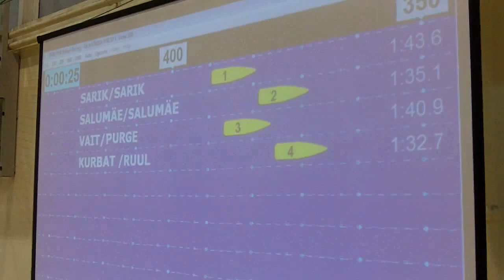Sõudespinning.ee | "Tõmba, Jüri" 2013 sisesõudmise võistlus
"Tõmba, Jüri" 2013 sisesõudmise võistlus (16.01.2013 Jüri)

Klass: Segapaarid

I koht KRISTO KAUDER/ELIISE PETERSON 1.31,0
II koht JULIA KURBAT/KAIDO RUUL 1.33,0
III koht MADIS SALUMÄE/MAARJA LIIS SALUMÄE 1.35,5

4. AIVAR JÜRGENSON/ANU KALDA 1.35,5
5. INDREK VAIT/KRISTIINA PURGE 1.36,5
6. JÜRI ELLEN/ELIISA ELLEN 1.40,0
7. MIKK SARIK/MARIE SARIK 1.41,5
8. RAIN VELLERIND/AVELI VELLERIND 1.46,0